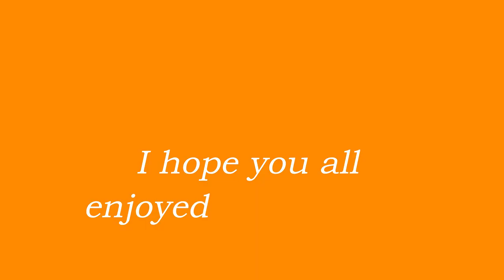MY BIRTHDAY VLOG! LATE POST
Hi!

Here is a NEW Vlog for you guys!

This video is actually one of the many back logs that
I have in my drive. So I have to really really upload it
because it is definitely time!

This is my intimate celebration with my family of welcoming number 28 in my life!
And yes it is filmed last Nov. 07, 2019 in Balay Sa Busay Cebu.

Wanna know how to get to Balay Sa Busay?
Wanna know what they serve? And what time they open?

Please leave a COMMENT of what you think

Facebook: Griffin Patrick R. Opada